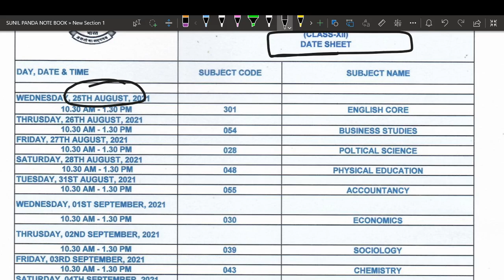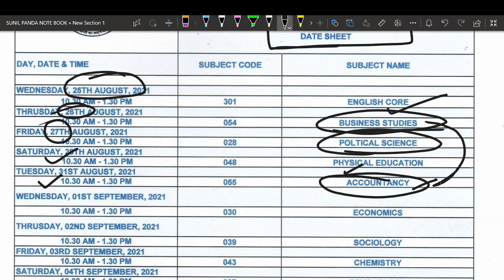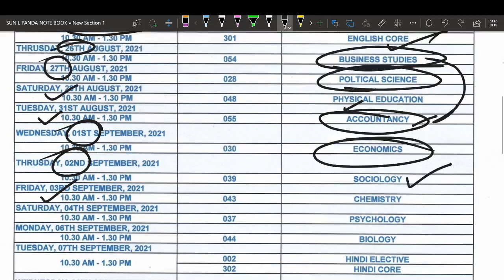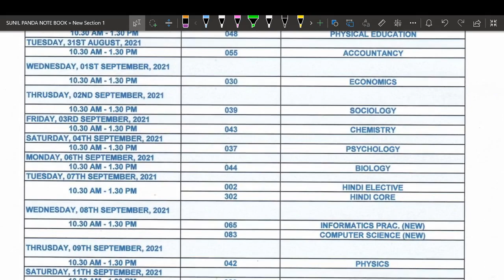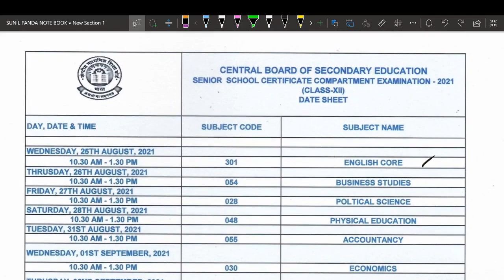CBSE COMPARTMENT EXAMS 2021 | DATE SHEET RELEASED | CHCEK NOW EXAM PATTERN CENTRE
Sunil panda 12 commerce. (2020-21)

Welcome to SUNIL PANDA COMMERCE CLASSES
an ideal institute for Accountancy, economics and business studies.
here are the links of Free course of Accountancy Economics and Business for XII
60 DAYS PLEDGE FOR BOARD 2021